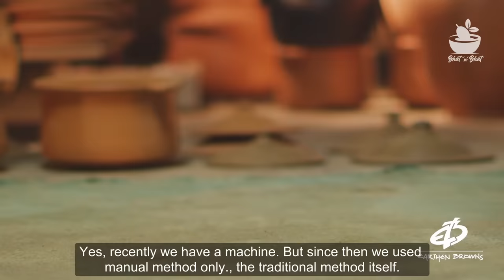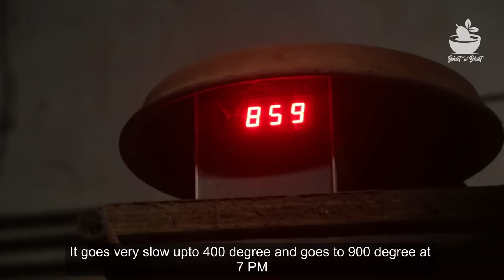Clay pottery making | ಕಣ್ಮನ ಸೆಳೆಯುವ ಮಣ್ಣಿನ ಪಾತ್ರೆಗಳು | Indian pottery making process Earthen browns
Clay pottery making | ಕಣ್ಮನ ಸೆಳೆಯುವ ಮಣ್ಣಿನ ಪಾತ್ರೆಗಳು | Indian pottery making process |  Bhat‘n'Bhat with Earthen browns

Earthen Browns:
Address: Earthen Browns, No. 5, "Pookala" N.Nagenahalli, Kothanur Post, Banagalore  Karnataka - 560077

Now a days, we see a kind of attractive behaviors towards clay vessels than the past decades. To be frank, the flow of plastics and steel items deleted the use of clay pots and people's mind too. Still it hasn't reached to a large number of people. Even if it had reached, the productions were very limited on this aspects. Here we introduce a special person, who has achieved something big and special in the field of clay products. This is the industry at Bengaluru. This video presents the entire complicated processes of clay pot making in step by step. He says, until recent days they were using manual methods in many steps, but now it is almost machanized due to shortage of labour. This man deserves a huge applause for choosing this field by overcoming a number of challenges in it. He says, it is not an simple process as it looks. It needs certain skills, ideas and hardwork too. So it can called as an art indeed!!